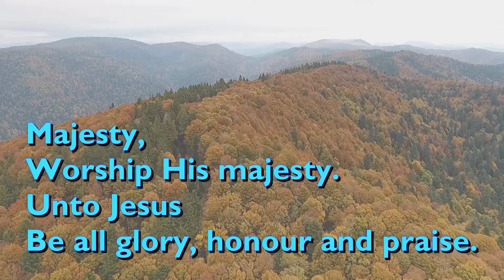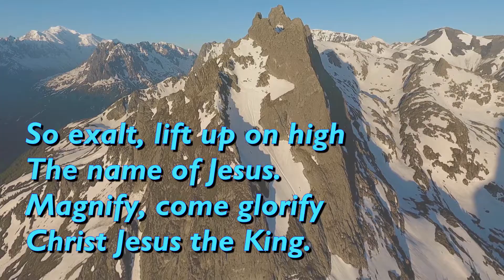Majesty, Worship His Majesty [with lyrics for congregations]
"Majesty, Worship His Majesty" was written by American author and Pentecostal minister, Jack W. Hayford. It was published in 1981.

It is performed here live at Spring Harvest.

The video backgrounds are by  Luc GREINER and luc_toutsimplement, both from Pixabay.